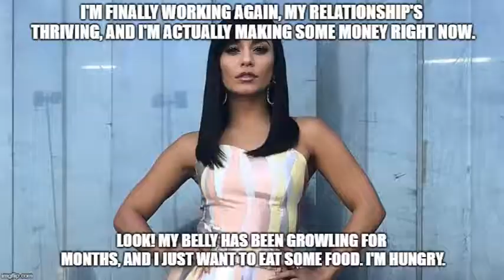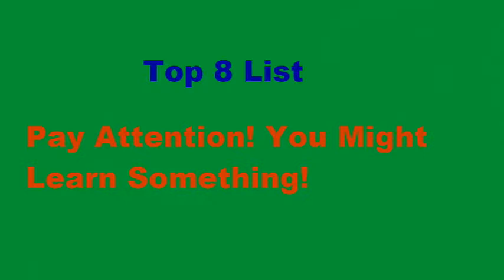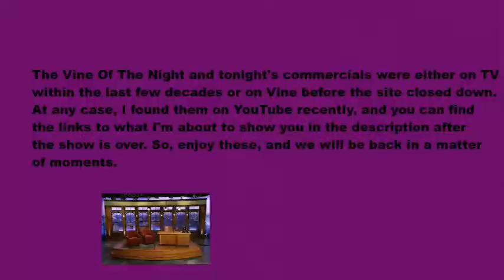Weeknight Update episode 664/2430: Vanessa Hudgens Is Finally Doing Something Again!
My show tonight will make you want to spin around because Vanessa Hudgens is finally doing something again. The Not Ready For Late Night Players & I would like to give these cool folks the old Shoutout Spotlight treatment. Please give them a chance!